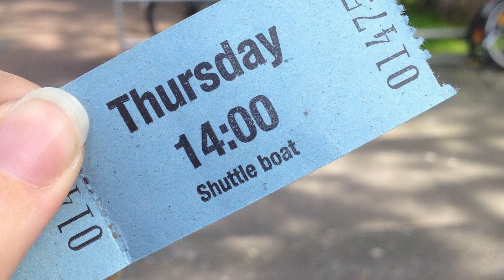【百円の恋×あらすじ】安藤サクラ演じる干物女が、ボクシングにハマって人生を取り戻すまで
あらすじラジオ、パーソナリティの「Ｑ(キュー)」と申します。
ドラマ・映画・ゲームのあらすじをまとめて紹介します。

今回紹介するのは「百円の恋」です。

斎藤一子３２歳。ただいま無職で実家引き籠り中。
大げんかの末飛び出した一子は、引退間際のボクサーに出会う。
リング上での彼を見て熱くなった一子は、ボクシングを始め、試合を目指して練習に没頭する。
自分も見捨てた自分を取り戻す為、一子は拳を固く握る。

 ▼Amazon prime

　【運営媒体】
■ブログ
　→現在準備中...